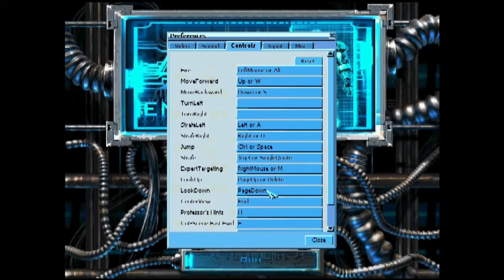Fakafon's ''Let's Play'' of X-Com Enforcer part 5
Aliens are invading the parking lot. Oh noooo... where will we park now?

Actually, maybe the parking space will cost less now.